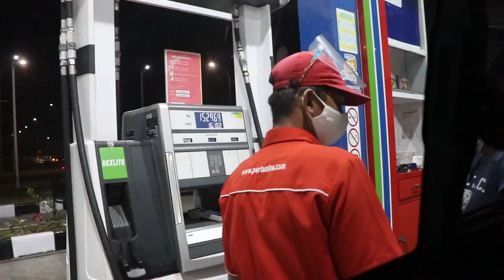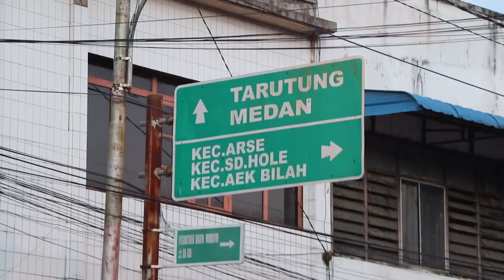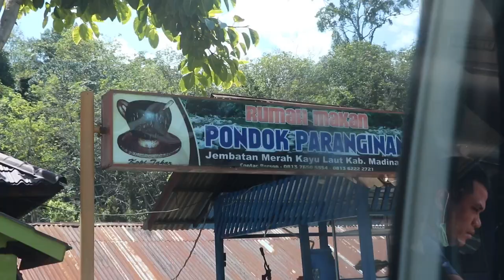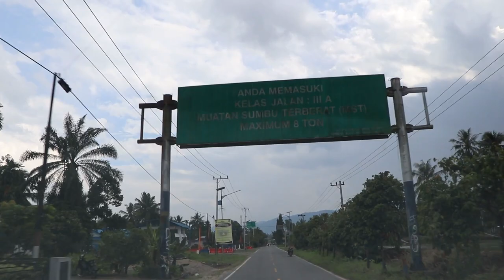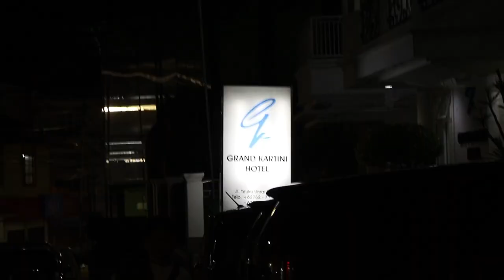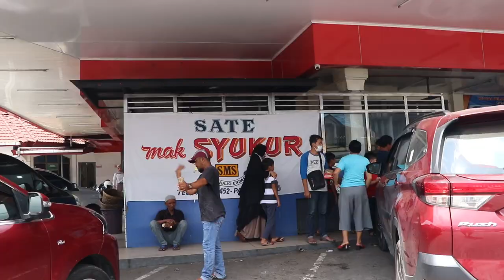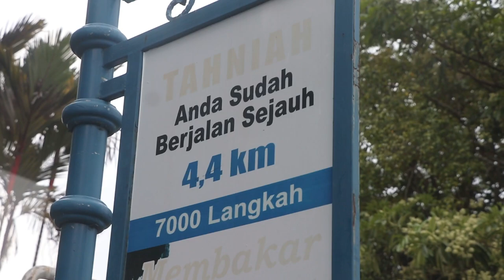TOUR KULINER KELILING TAPANULI SELATAN SUMUT, BUKIT TINGGI PADANG SUMBAR, PEKAN BARU SIAK RIAU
Perjalanan keluarga... Sehat sehat murah rezeki semua. AMIN